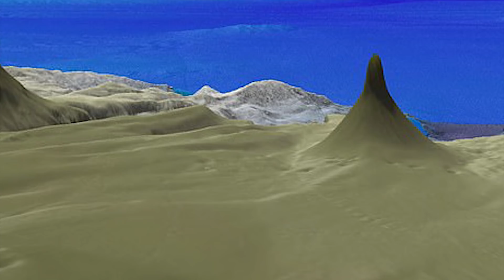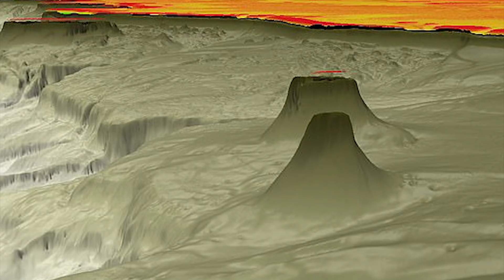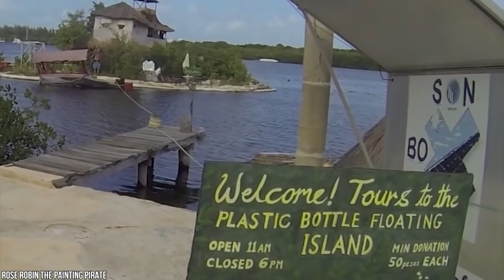15 Things That Will Make You Say "Wow"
The internet is a treasure trove of things that will blow your mind! And we’ve searched the viral vaults to find the most incredible things that will make you say..WOW! Yep, everyday is a school day when it comes to the amazing things you can find online, and these awesome videos are guaranteed to leave you speechless! So, get ready for our countdown of some of the most unbelievable things you’ll ever see online.. Here are 15 Things That Will Make You Say "Wow"